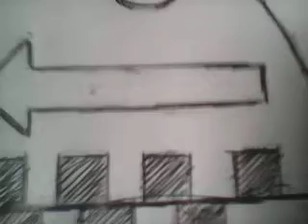ZIXIS PAINTING ART GALLERY 'forbidden' subject ancient archnemesis cue casino origin originals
study piece foreplan the money world scale measurement